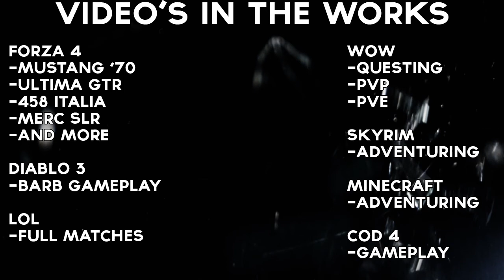Upcoming Content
I decided to make a video to tell you what is expected for the next couple weeks/months. I would have talked but I'm quite sick and I really wanted to get this video out. This list isn't in order and will happen randomly likely the next video will be the Forza Motorsport 4 1970 mustang video